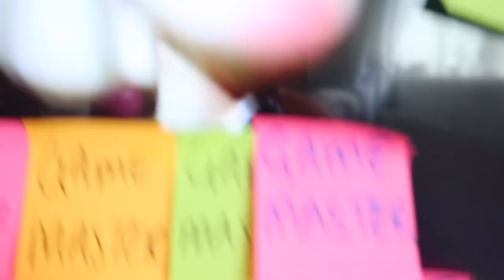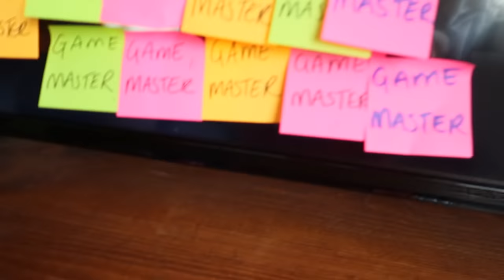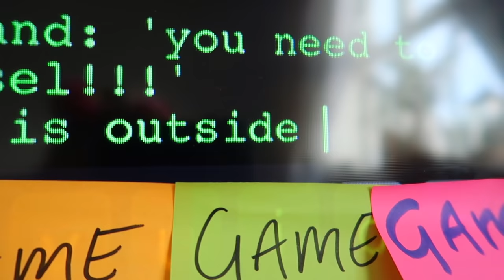Ruby and Bonnie - Elf is missing and granny mystery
Ruby and Bonnie granny mystery continue after the Elf on the Shelf is missing - Episode 7.